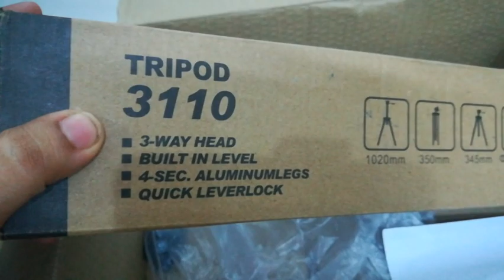Online Shopping | Money Wasted | Daraz Shopping | Lahore Expo Center | Mumtaz Bano Vlogs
This Channel Create for pure Entertainment Family life Style Travelling informations, Events , Cooking and informative Videos.I am lively persin so lets Discover the world with Mumtaz Bano Vlogs
Insta page Mumtaz Bano